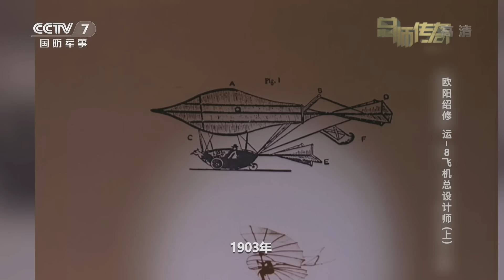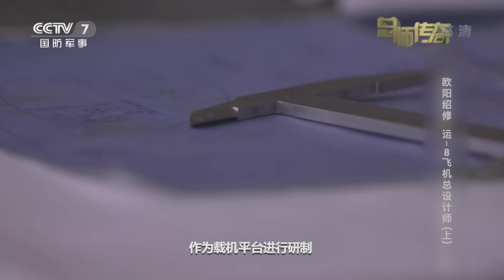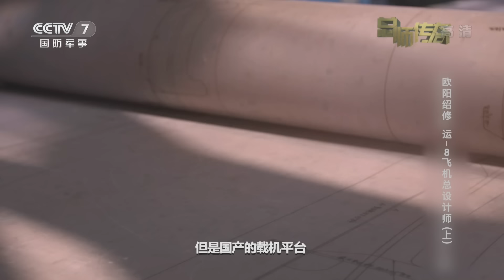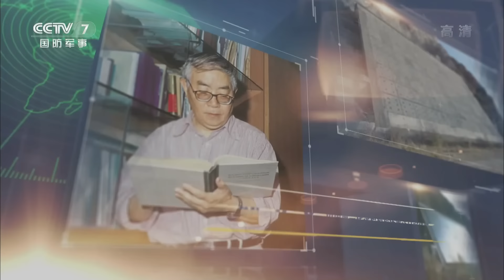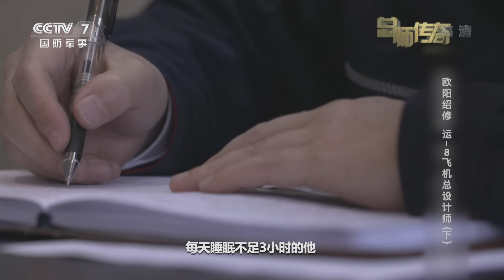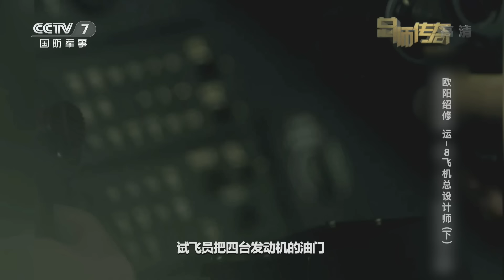将运-8爆改80%！独家探访中国特种飞机制造最高殿堂：他攻克12项重大关键技术 将中国预警机完全国产化！他成功突破国外技术封锁 让中国大型飞机平台迎来跨越式发展！| 军迷天下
本期节目主要内容：欧阳绍修，1956年6月生，主要从事飞机的设计、研制工作，现担任运-8系列飞机总设计师。在运-8原型机研制过程中，他先后推导出了运-8纵横航向运动方程，建立了运-8不对称动力情况下三自由度和六自由度、空中和地面、静动态一整套运动方程，编制了运-8飞机三发试飞大纲和实施方案，为运-8系列飞机细节设计积累了非常宝贵的技术资源。他主持设计的中国预警机研制实现了“零”的突破，并在国庆60周年阅兵中成功飞越天安门上空。